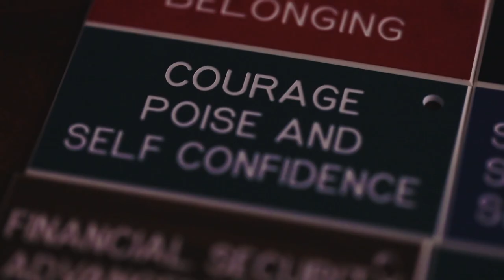Orange High School Visits Command Museum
Poolees Alex Gonzalez and Oscar Ventura, seniors at Orange High School, speak about their tour of Marine Corps Recruit Depot San Diego, Oct. 6, 2023. Guided by Marine Corps customs and traditions, Orange High School's Marine Corps Junior Reserve Officers' Training Corps visited MCRD San Diego, showcasing empowerment, critical thinking, and effective communication through activities like observing a Marine Corps Boot Camp graduation and touring the MCRDSD Museum. (U.S. Marine Corps Video by Sgt. Sydney Smith and Lance Cpl. Francisco Angel)